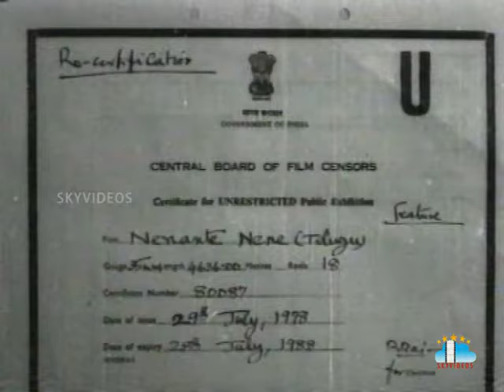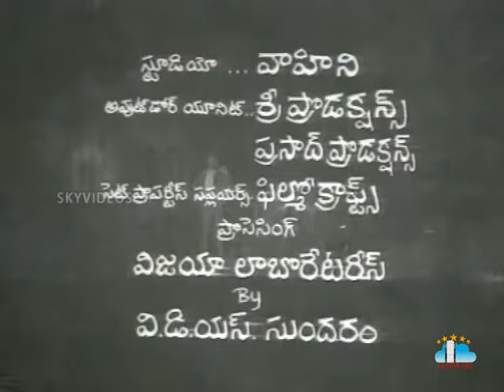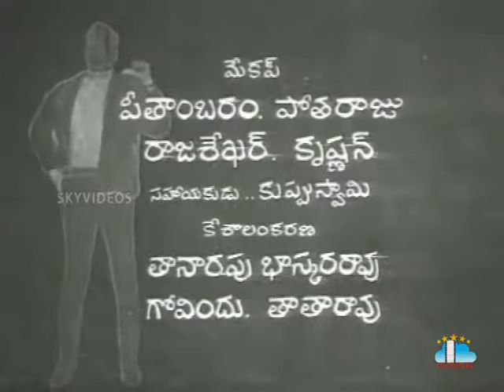Nenante Nene Telugu Full Length Movie | Krishna | Krishnamraju | Kanchana | Sriranjani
Watch & Enjoy Nenante Nene Telugu Full Movie Exclusively on SkyVideos Telugu Channel,Nenante Nene 1968,telugu movie, starring Krishna KrishnamRaju Chandramohan, Kanchana, Nagabhusanam among others. Directed by V Ramachandra Rao, produced by PN Babji and Music composed by S P Kodandapani.
Story:
Rajkumar is the son of a King.He is very cute and kind hearted about poor people.King doesn't like his son's behaviour towards poor people. Rajkumar doesn't like his father's cruel behaviour and ran away from his palace. King fell in ill due to affection on his son. King asks his friends to search for him and handover his whole assets to his son after his death. They starts finding him in several ways. After few years at a time three fellows came as Rajkumar and they try to believe king's friends as the son of king. Two of them are krishna & Krishnam Raju. Each of them knows that they together are fake Rajkumar. Krishnam Raju is the cruel minded and He kidnapped real Rajkumar(chandramohan) and enters as a Rajkumar to grab his assets. Krishna is a brother of Chandramohan's lover. mainly he is intends to find his bother-in-law. So He enters as a Rajkumar. Rest of the interesting story you can see in the movie.